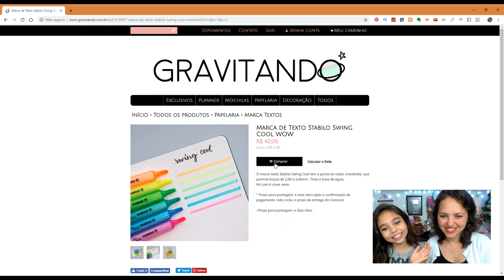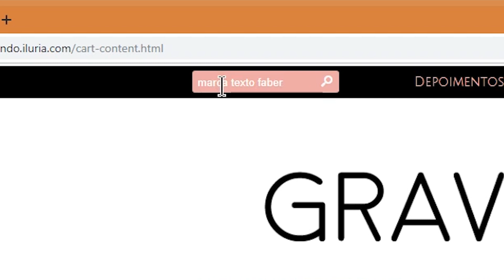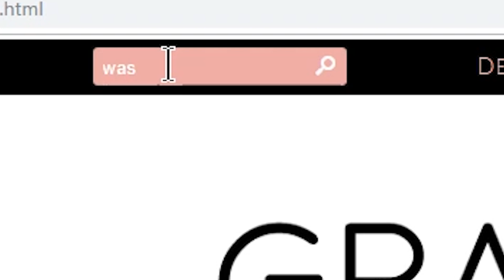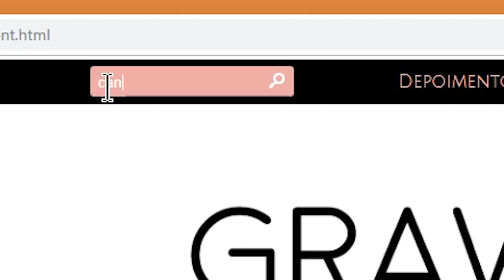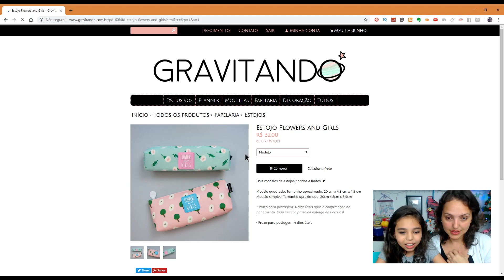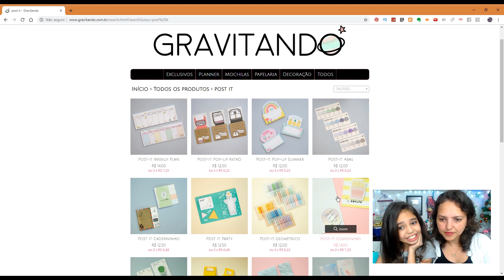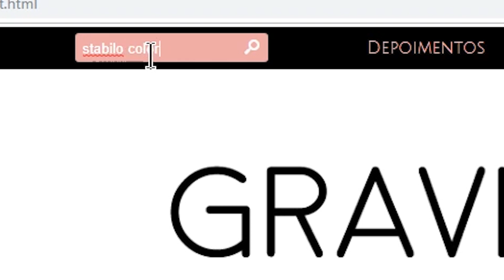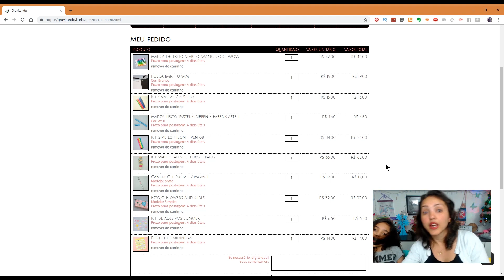MINHA MÃE DISSE SIM PRA 10 E NÃO PRA 1 - COMPRINHAS NO SITE DA PAPELARIA - ENTÃO ROBERTA?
Siga nosso novo canal:  @DailyFamiliaPorcides Seja membro deste canal e ganhe benefícios:
Vote em nós no prêmio IBEST na categoria FAMÍLIA MINHA MÃE DISSE SIM PRA 10 COISAS E UMA NÃO NO SITE DA PAPELARIA - Lançamos o "disse sim pra 10 coisas e uma não" aqui e queremos ver mais pessoas fazendo! - Então Roberta?

Acesse aqui minha lista para você aprender a estudar e gostar de estudar

O que é "MINHA MÃE DISSE SIM PRA 10 E NÃO PRA 1 - COMPRINHAS NO SITE DA PAPELARIA - ENTÃO ROBERTA?"
Entramos no site da papelaria e compramos muitas coisas como canetas para lettering, washtape, post it e muito mais coisas de material escolar para fazer vídeos de tutoriais e outras coisas que mais vocês queiram. Não é o "disse sim pra tudo", pois o disse sim para tudo tem que ser tudo! Esse um ítem fica de fora.

Se você leu até aqui digite minhamãedissesimpra10coisas simpra10coisaseumanão .